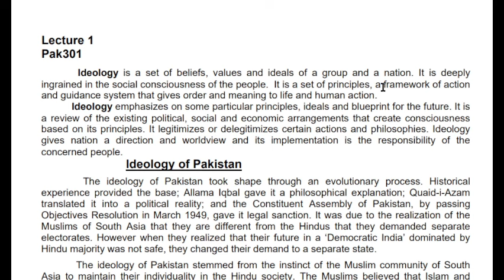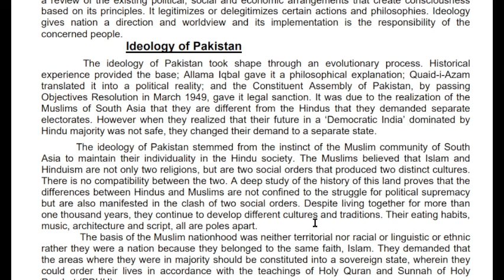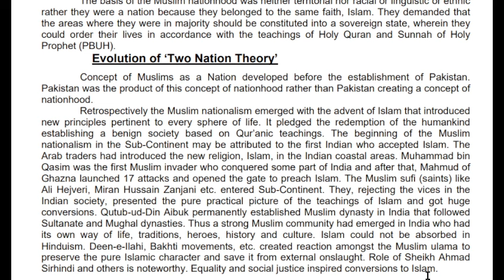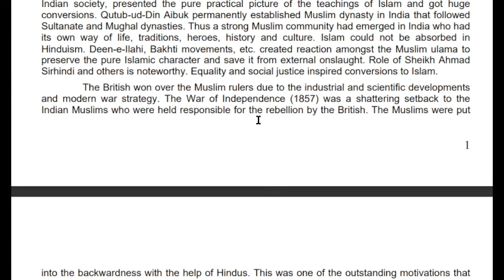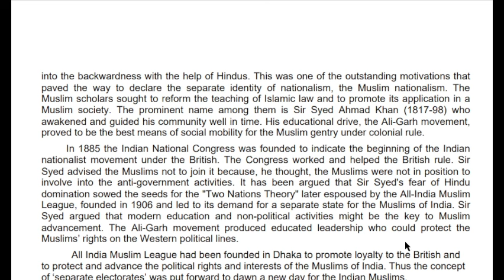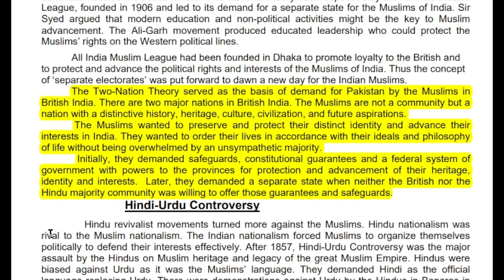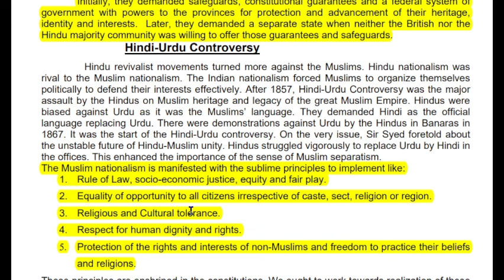PAK301 Short Lecture 1_Highlighted Questions_PAK301short Lectures_Mid Term_Full Detail In Short Time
In this video, I provide you a Short lecture series on the Mid term preparation of PAK301, in which Short Questions and Important MCQS are Highlighted and discussed. These Lectures help you to prepare for the Mid Term of PAK301 easily because these are short and time-saving lectures.

  👉👉👉 PAK301 Short Lecture 2_Highlighted Questions_PAK301short Lectures_Mid Term_Full Detail In Short Time

______/ Video Topic \______

pak301lectures
pak301Midtermlectures
pak301 final term lectures
pak301shortlectures
pak301important short lectures
pak301important short lectures and MCQs
pak301 important quiz
pak301important quiz and short question of lectures
pak301 short lecture,
pak301 Mid term
pak301 lecture
short lectures of pak301
pak301 final term preparation
pak301 Mid term preparation
pak301 Mid exam
pak301 new lectures
mcqs,
pak301 midterm prepration
pak301 finalterm preparation
pak301 short notes
pak301 Midterm exam preparation
pak301 final term exam preparation